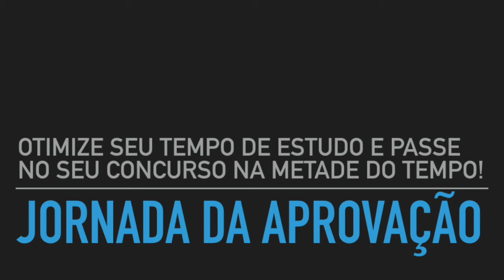[CONCURSOS] aprendaaaprender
Para me conhecer melhor, baixe gratuitamente meu ebook
OS 10 MANDAMENTOS DO ESTUDO DE ALTA PERFORMANCE: